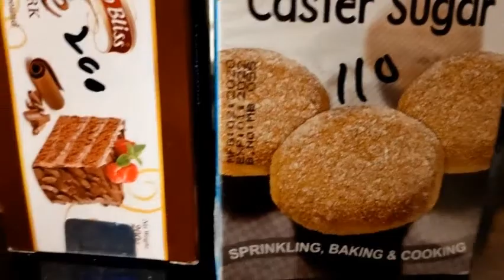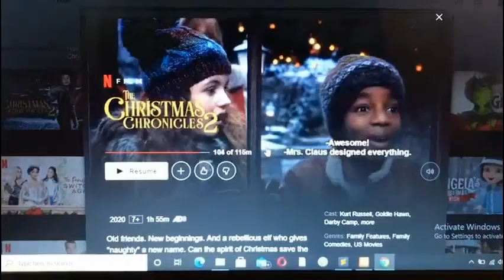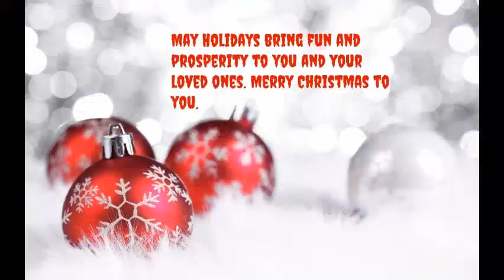MERRY CHRISTMAS! | MUSLIMS | HAPPINESS IS A RELIGION, SHARE IT!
Dear friends who are far away, hope you have a safe and wonderful Xmas. Seasons Greetings!

Here's to better times ahead for everyone. Stay healthy and safe in 2021.

Wishing you and your family a year full of happiness and good health. Merry Christmas!

Wishing you and your family a sparkling holiday season and a brilliant New Year!